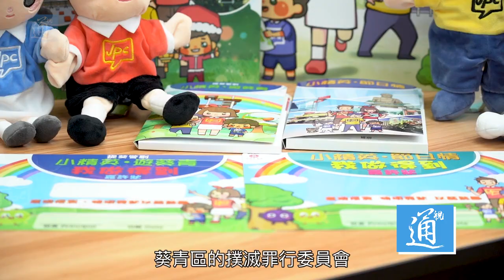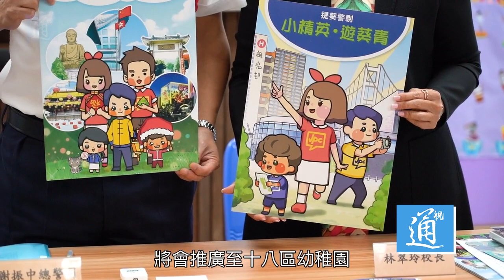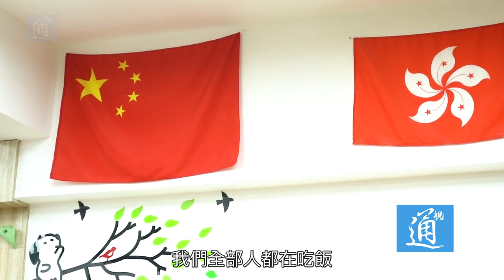這才是香港幼稚園小朋友該有的好教材！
為加強香港幼童的守法意識及正向思維，葵青區的撲滅罪行委員會、少年警訊、耆樂警訊等組織合作，今年六月出版了一系列以「小精英·遊葵青」為主題的教材，當中包括圖書、情境圖、學習小冊子等，以當區的景點如青馬大橋，挪亞方舟等作為背景，引入生動的人物及情節，再配合短片等多媒體元素，讓教師可使用生活化教材培養幼童的正確價值觀。由於「小精英·遊葵青」試行後反應正面，葵青區將於十二月出版新一版教材，目標群是5歲的幼稚園學生，內容以節日為背景，國民教育及全港各區的地標為主題，名為「小精英·節日情」的教材，將會推廣至十八區幼稚園，觸及的幼童達二萬五千人。小精英·遊葵青#小精英·節日情#幼稚園